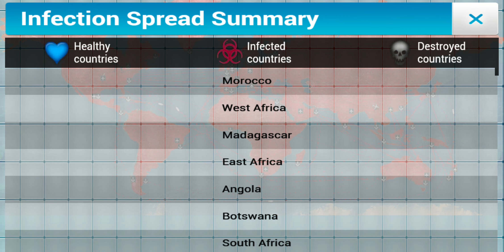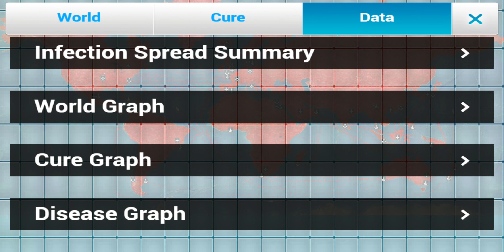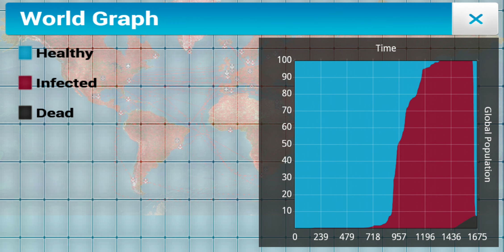(Android) Plague INC